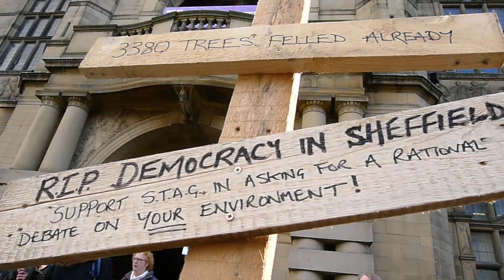Sheffield Trees - Dave Dillner before Council meeting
3rd Feb. 2016 Sheffield City Council meeting Town Hall Sheffield